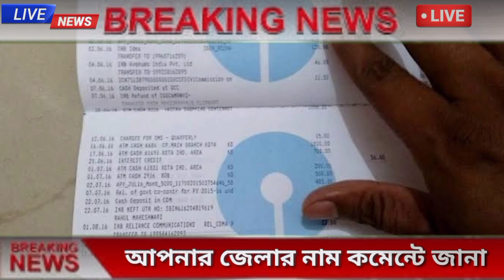বাড়ীতে গ্যাস সিলিন্ডার থাকলেই বিরাট ঘোষণা।LPG Gas Prices Update।New LPG Gas Cylinder News।।